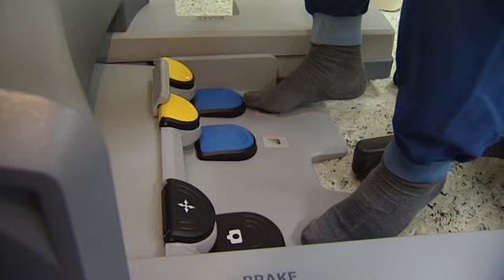Operatierobot urologie Isala Zwolle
Als eerste ziekenhuis in noordoost Nederland starten de urologen van Isala met de geavanceerde da Vinci-robot. De robot wordt ingezet bij prostaatverwijdering. Door deze zeer verfijnde kijkoperatietechniek is er sprake van minder kans op incontinentie en impotentie, een sneller herstel en minder kans op infecties. In 2012 worden de behandelingen met de da Vinci robot uitgebreid, namelijk met nierverwijdering en vernauwing van de urineleider.